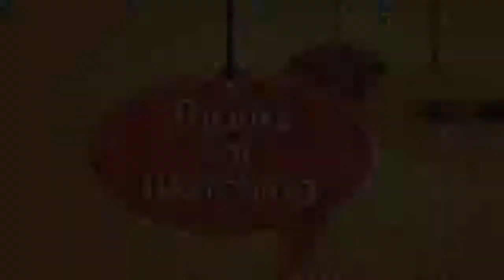Closet Monsters | Best Games For Kids For Fun | Android iOS gameplay HD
If your kids are afraid of monsters and can’t sleep at night, let them play with Closet Monsters and all fears will be gone for good
Three little Closet Monsters feel so lonely in the wardrobe. They want to play! Meet your new monster friends. Have fun

★☆★ FOLLOW ON ★☆★

★☆★ GAME DESCRIPTION ★☆★

Closet Monsters BY TutoTOONS

Three little Closet Monsters feel so lonely in the wardrobe. They want to play! Meet your new monster friends - vampire girl Lisa, baby dragon Draco and fluffy monster Furry. Have tons of monster fun: grow monster hair from flower seeds, clean mushrooms in their ears, make a green monster smoothie from spider webs and worms, and more!

Closet Monsters love to change how they look so free your imagination and make your own baby monster! Mix different haircuts, monster parts, wings, eyes, clothes and accessories, and build hundreds of funny and cute Closet Monsters!

Play with VAMPIRE GIRL LISA:
- Catch little bats in Lisa’s hair!
- Clean spider webs from her dress, clean mushrooms form her ears and fix Lisa’s teeth!
- Make a monster smoothie from spider webs and worms, and feed Lisa!
- Put vampire lenses in Lisa's eyes and apply monster makeup with white powder, mascara and eye shadows!
- Give Lisa a manicure, polish her nails and decorate her hand with scary rings, gloves and tattoos!
- Play vampire dress up and mix different haircuts, monster parts, wings, eyes, clothes and accessories!
- Create your own vampire girl and take a picture of her!

Play with BABY DRAGON DRACO:
- Brush and fix Draco’s teeth to fight the smelly breath!
- Decorate horns on Draco’s head and tail with cool patterns!
- Grow Draco’s hair from flower seeds, water them and make a birds nest on his head!
- Take care of little birds who settled on Draco’s head!
- Choose new skin color, haircut and body parts for Draco, dress him how you like and build your own baby dragon!

Play with HAIRY MONSTER FURRY:
- Use your hairstylist skills: cut Furry’s hair with scissors and shave his fur!
- Plant special seeds, water them and grow new hair for Furry!
- Comb Furry’s hair and make a stylish monster hairdo!
- Dress up Furry like a monster rock star!
- Catch lice in Furry’s hair and play brain surgery!
- Dress up Furry for Photoshoot: mix haircuts, skin colors and monster body parts!
- Make your own version of Furry monster and take a photo of your new friend!

WHAT’S INSIDE
- 3 cute baby Closet Monsters, all ready to play with kids!
- 9 crazy monster games with unexpected tasks!
- Creative tasks for kids like building your own monster!
- Hundreds of different Closet Monsters that you can create!
- Cute and funny animations and sounds!
- Helps to get rid of monster while playing super fun games!